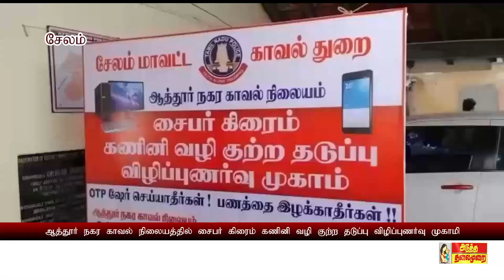ஆன்லைன்ரம்மி மோசடி, காவல் அதிகாரி போல் பேசி பணம் பறிப்பிலிருந்து தப்பிப்பது குறித்த விழிப்புணர்வு